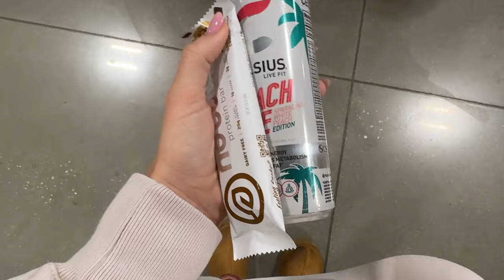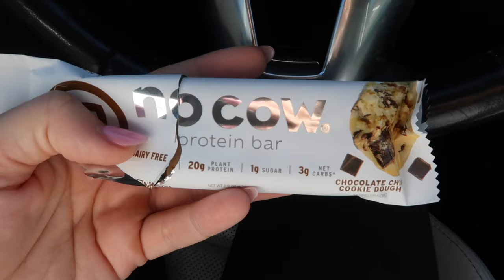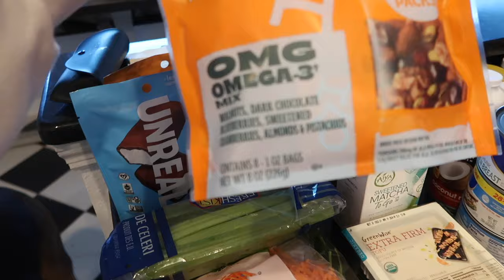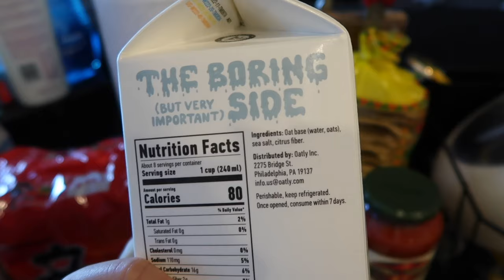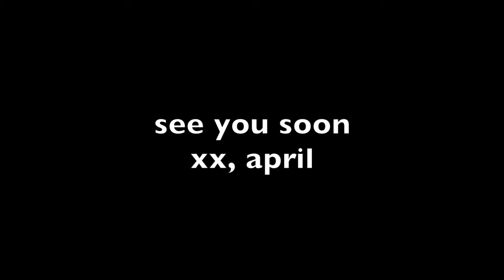a few days in my life | Marshall's haul + how I meal prep & recipes + grocery haul